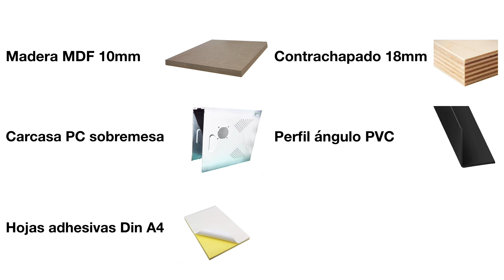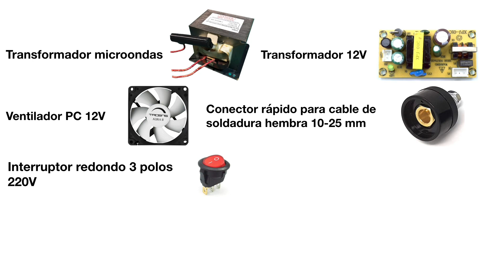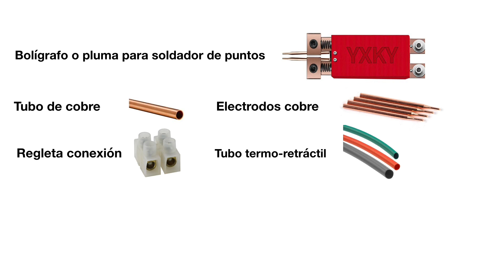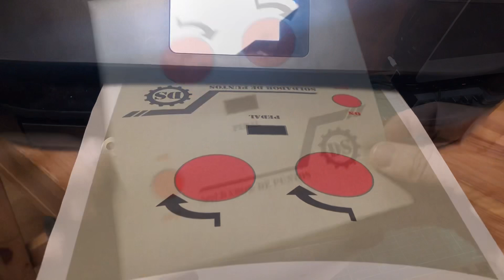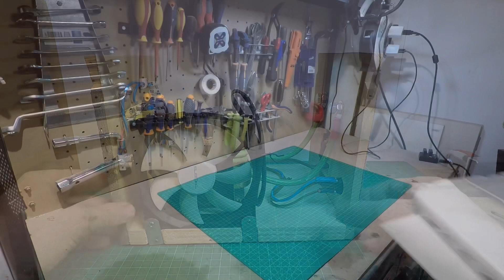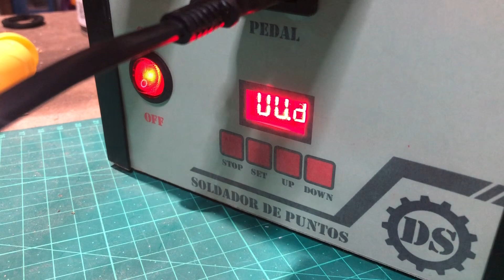COMO HACER UN SOLDADOR DE PUNTOS CON UN TRANSFORMADOR DE MICROONDAS - PARTE 1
Primeramente quiero pediros disculpas por la tardanza en publicar este vídeo, pero tanto por circunstancias laborales, familiares o personales me ha sido imposible subirlo antes.

En este vídeo muestro como he hecho un soldador de puntos usando un transformador de un micro ondas que puede servir para soldar baterías de litio y fabricar nuestras propias baterías personalizadas., ya que más adelante haré algún proyecto con celdas 18650 y 21700.
He dividido el vídeo en dos partes, en esta primera hago una versión sencilla del soldador, y en el segundo video que publicaré próximamente lo modifico para instalarte un módulo temporizador.

Aquí os dejo la lista de materiales usados. La mayoría son reciclados de otros aparatos o sacados del punto limpio, no obstante os dejaré algunos enlaces de los que he tenido que comprar y alguno más por si os hiciera falta.

Además os dejo un enlace a este libro que estoy leyendo sobre cómo construir tus propias baterías de litio, súper didáctico e ideal para hacernos nuestras propias baterías con nuestros soldadores de puntos. Está en inglés pero con la app de Kindle puedes ir traduciéndolo sobre la marcha:

Lista de materiales:

Tamaño 18,2 cm ancho x 20 cm alto

- Conectores rápidos para cable de soldadura:

- Bolígrafo de soldadura:

- Electrodos de cobre

- Conector de 12V redondo de 5,5 mm.

- Ventilador de PC

- Interruptor redondo de 3 polos

- Conector C8 macho

-  Porta-fusibles
- Conector C14 macho

- Cable de 16 mm2 de sección

- Cable  21 mm2 o 4 AWG

- Cable de 2 hilos con conector C7 hembra

-Modulo temporizador (próximo video)

- Terminales de ojo para cable
- Terminales eléctricos hembra
- Pulsador de luz
- Forro adhesivo
- Hojas adhesivas DIN A4
- Perfil de ángulo de PVC
- Tubo termo retráctil
- Madera MDF de 10mm
- Regletas de conexión
- Contrachapado de 18mm
- Carcasa de un viejo PC
- Pintura en Spray
- Transformador de un microondas viejo
- Transformador de 12V
- Cable eléctrico normal
- Papel de lija
- Tubo de cobre de unos 10mm
- Regletas de conexión grandes
- Cable de pinzas de arranque